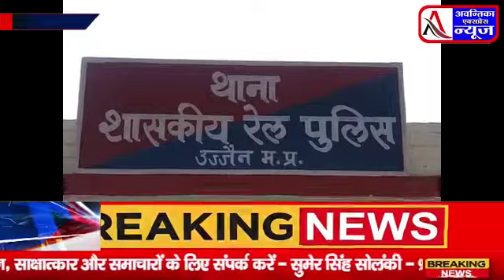जीआरपी थाना आधुनिक तरीके से करेगी महिलाओं की सुरक्षा, मोबाइल एप्प किया जारी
उज्जैन रेल सुरक्षा सप्ताह मना रहा है। जीआरपी डीएसपी ने बताया कि जीआरपी थाना आधुनिक तरीके से करेगी महिलाओं की सुरक्षा, मोबाइल एप्प किया जारी।

नव वर्ष में उज्जैन जीआरपी थाना पुलिस द्वारा रेल यात्री सुरक्षा सप्ताह के रूप में मनाया जाएगा, जानकारी देते हुए एसडीओपी मानसिंह परमार ने बताया कि शासकीय रेल पुलिस मुख्यालय द्वारा 1 जनवरी से 7 जनवरी तक रेल यात्री सुरक्षा सप्ताह के रूप में मनाया जाएगा, इस सप्ताह के पहले दिन पोस्टर लगा कर यात्रियों को बैनर्स और पोस्टर लगाकर सुरक्षा के प्रति जागरूक किया जाएगा, दूसरे दिन अकेली महिला को अपनी यात्रा में सुरक्षा व्यवस्था भी प्रदान की जाएगी। तीसरे दिन सीनियर सिटीजन को अपराध की आशंका के चलते जागरूक किया जाएगा। चौथे दिन अच्छा कार्य करने वाले रेल रक्षा समिति के सदस्यों को प्रोत्साहित कर जैकेट और प्रमाण पत्र वितरित किए जाएंगे। पांचवे दिन एनजीओ के माध्यम से यात्री सुरक्षा सप्ताह का प्रचार प्रसार किया जाएगा। छटवे दिन मेडिकल कैंप लगा कर जरूरतमंदों के साथ रेल्वे के स्टाफ का मेडिकल चेकअप कराया जाएगा। वही सातवे दिन मीडिया के माध्यम से रेल यात्री सुरक्षा सप्ताह का प्रचार प्रसार किया जाएगा।

बाईट मानसिंह परमार उप पुलिस अधीक्षक जीआरपी